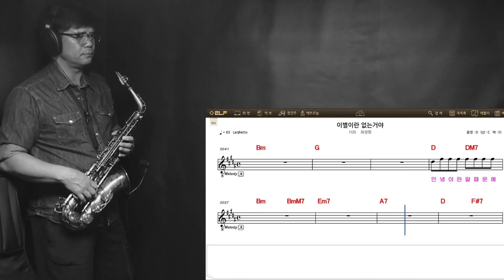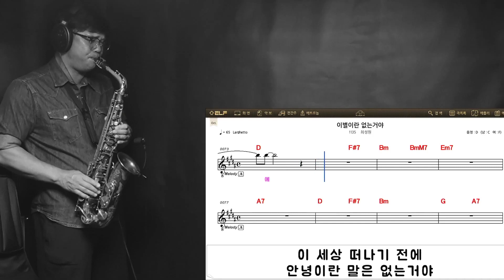이별이란 없는거야(1989) 최성원 알토색소폰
이 세상 떠나기 전엔~